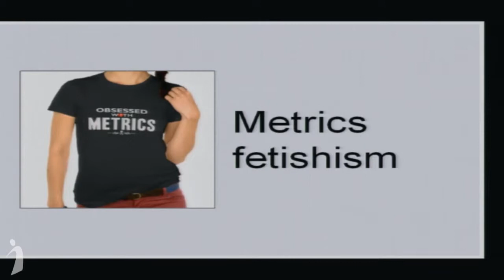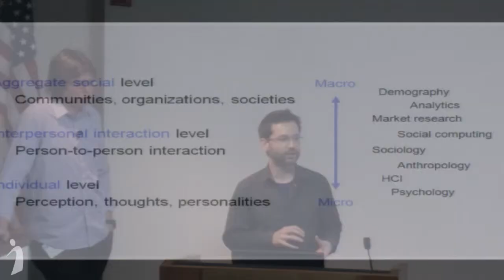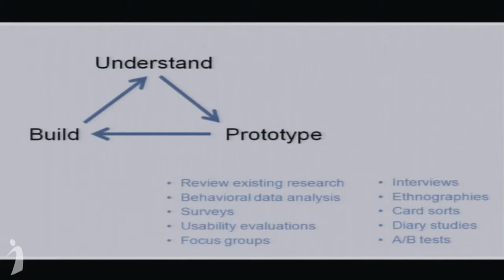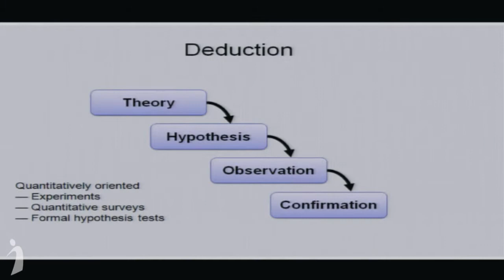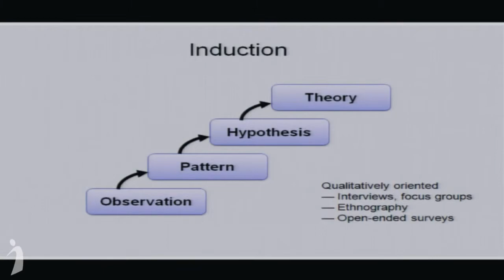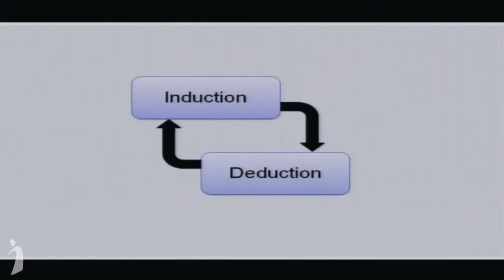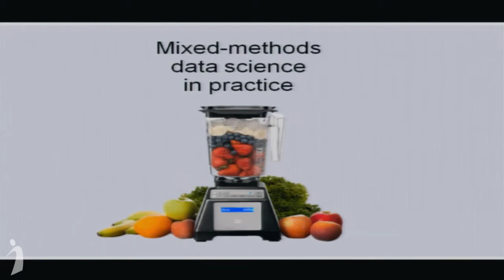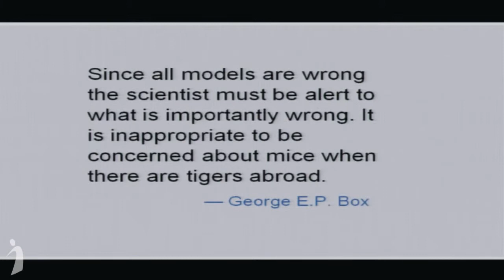Data Science in Mixed-Methods Research | Data Dialogs 2014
Data Science in Mixed-Methods Research
Judd Antin and Andrew Fiore, Facebook

Data Dialogs Conference 2014
UC Berkeley School of Information

The data science toolkit encompasses powerful approaches for detecting and clarifying patterns in social or behavioral data.  But when it comes to the interpretation of those patterns, it sometimes falls short — the data may convey “what” and “how much” with great precision, but it is often silent on “why” and “how.”  Complementary research methods can fill in these gaps and paint a fuller picture of the phenomena at hand.  At Facebook, we combine data science with qualitative and quantitative research, often iteratively, to gain a deeper understanding not just of what people are doing on Facebook, but why and how.